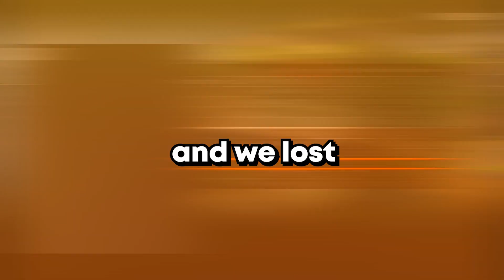Trickshotting on BO3 SND in 2021.. (UNSETUP)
just some funny moments, highlight, and some unsetup shots on BO3